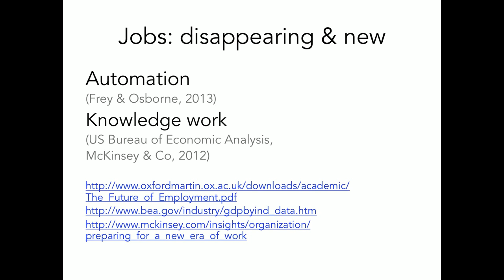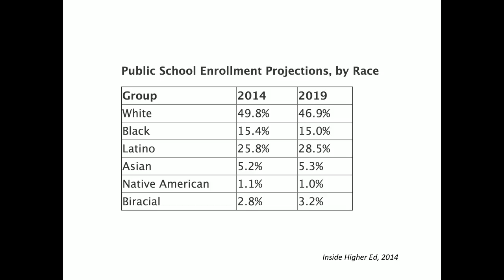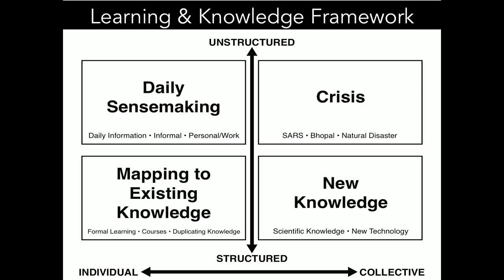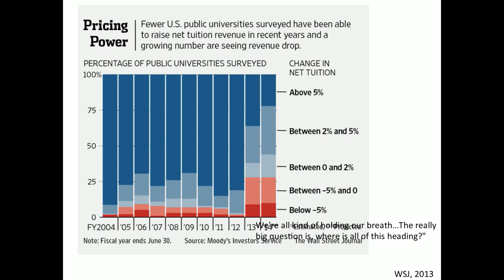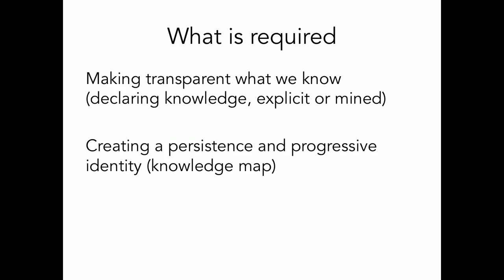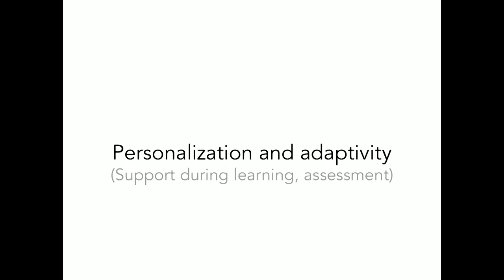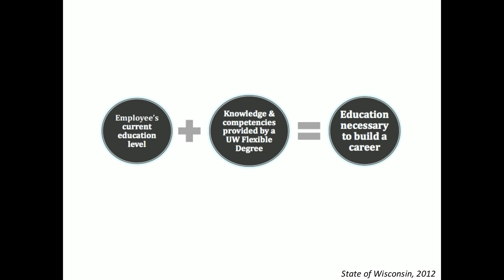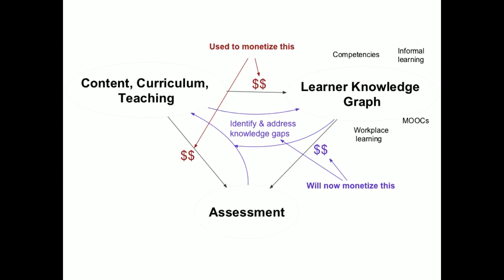Preparing for Higher Education 2030 featuring George Siemens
Preparing for Higher Education 2030
Originally Held: August 12, 2014

The scope of change accumulating around higher education is significant. Questions exist around the future of work in a robot economy, the role of faculty in a distributed and networked future, and the broad role of universities in a society of easy access to global information and open online courses.

During this COIL Fischer Speaker Series Event, George Siemens, Executive Director of the Learning Innovation and Networked Knowledge Research Lab at The University of Texas at Arlington, explores the prominent change pressures building for higher education and presents a vision of the role that universities will play in society in the next 20 years.